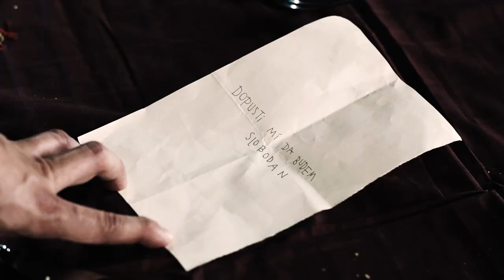Propeler - Rock Advertising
"Rock Advertising" je šesta pjesma sa Propelerovog albuma / filma "Delta val".

Muzika: Kenan Glavinić;
Tekst: Damir Bašić, Zlatan Džanović;
Aranžman: Propeler;
Producent albuma: Ammar Jažić;
Audio FX: Nenad Kovacevic
Kamera: Emir Džanan;
Visual Effects: Gizem Guvendag, Damir Basic;
Kostim: Milan Senić;
Make Up: Emina Osmanović Bašić;
Scenarij, režija, producent, postprodukcija: Damir Bašić.

Glumci/glumice (po redoslijedu pojavljivanja):
Emir Fejzić, Zoran Ćatić, Mirza Ajnadžić, Emir Pašanović, Viktor Kljajić, Kenan Glavinić, Damir Bašić, Admir Osmanović, Haris Delić, Elma Juković.

Propeler:
Vokal: Haris Delić,
Klavijature: Kenan Glavinić,
Bas: Admir Osmanović,
Bubnjevi: Damir Bašić.